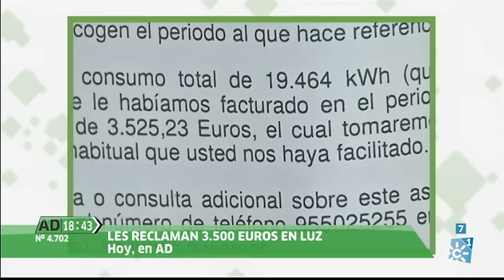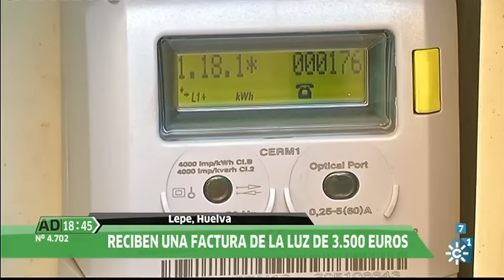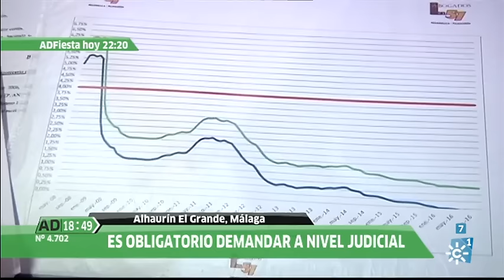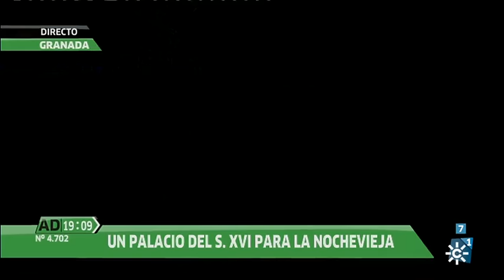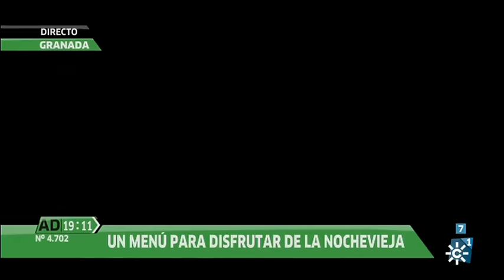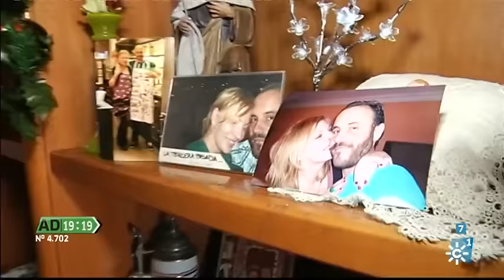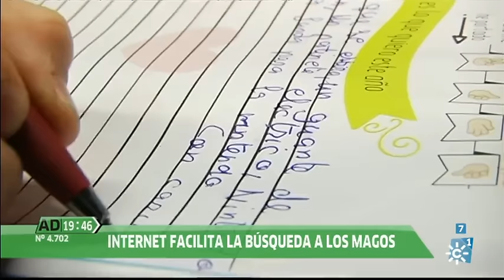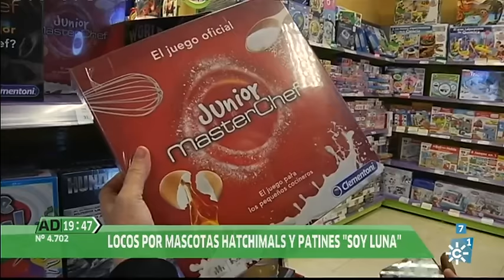Andalucía Directo | Jueves 29 de diciembre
Emisión: 29/12/16

Magacín informativo basado en reportajes en directo y en conexión con los distintos puntos de la geografía andaluza. Presenta: Paz Santana.